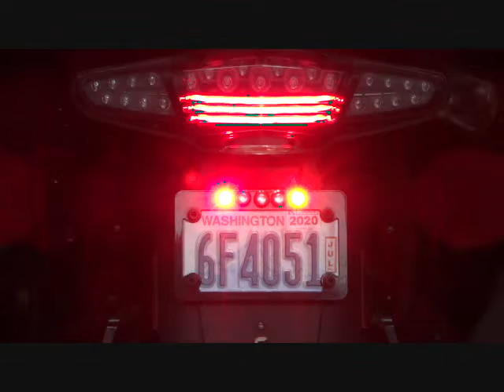K1600GT Rear LEDs